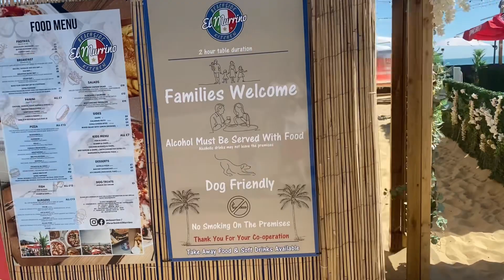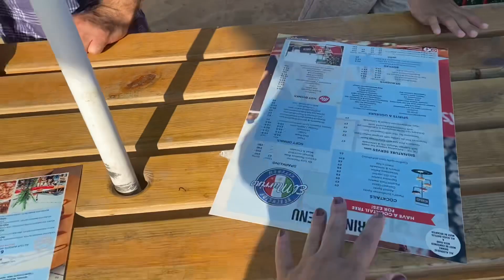ingiltere'de günübirlikçi olduk🎥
Herkese selamlar destekleriniz için teşekkürler 🌸🌸